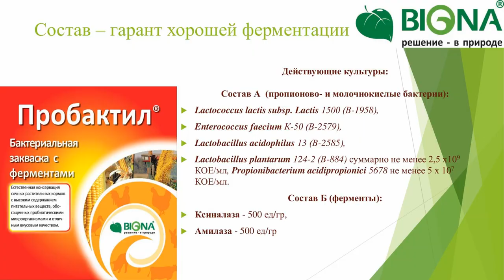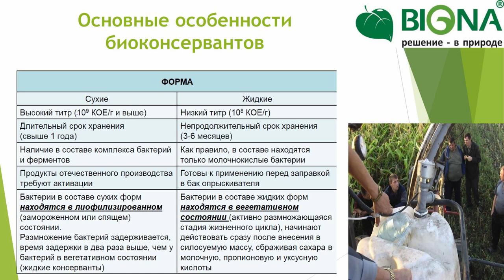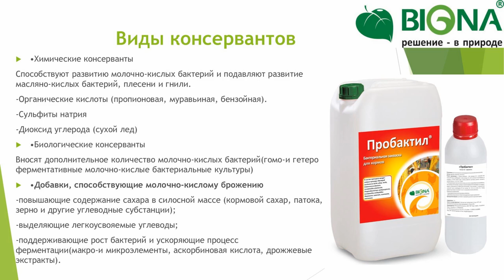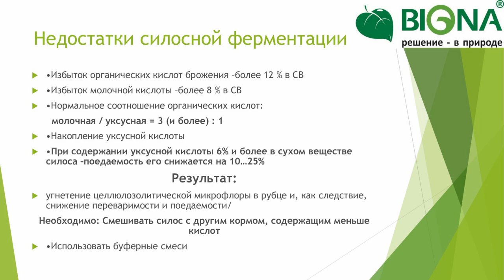Бактериальные закваски для силоса и сенажа: быстрее, лучше, полезней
Чтобы молочное производство было рентабельным, хозяйству необходимо заготавливать качественные сочные корма. А сохранить их надолго помогают бактериальные закваски для сенажа и силоса. Как они работают и чем микроорганизмы лучше химических консервантов, Agrobook.ru спросил у ветеринарного врача-эксперта департамента животноводства компании BIONA Валентины Повеквечных.

– Валентина Семёновна, сегодня на рынке представлено немало химических консервантов для силоса и сенажа. Они снискали славу надёжных помощников животноводов. Чем лучше бактериальные закваски? Почему интерес к ним растёт?

– Бактериальные закваски ничуть не уступают по эффективности химическим консервантам, но при этом стоят дешевле и положительно влияют на здоровье животных. Этим, пожалуй, и объясняется интерес к закваскам на основе бактерий. Сохранность кормов при использовании бактериальных заквасок достаточно хорошая. Мы открывали траншеи, которые хранились два-три года, делали анализы: показатели были в норме, силосы – первого класса, сенажи тоже практически не теряли положительных свойств. Мы видели хороший рН, приемлемое содержание молочной кислоты, низкое содержание уксусной кислоты и отсутствие либо остаточные следы масляной кислоты.

В принципе любые бактериальные закваски хороши. Но надо смотреть состав. Например, наша силосно-сенажная закваска «Пробактил» помимо бактерий, которые непосредственно консервируют корм, содержит пробиотики, способствующие пищеварению крупного рогатого скота. За счёт этого корма получаются не только питательными, но также полезными и вкусными.

– «Пробактил» – это двухкомпонентная кормовая добавка для силосования и сенажирования растительных кормов. Первый компонент представлен набором бактерий, второй – ферментами, которые активируют их работу. Благодаря тому, что бактерии и ферменты содержатся в разных ёмкостях и смешиваются непосредственно перед применением, «Пробактил» может храниться до пяти месяцев. Это очень большой срок хранения для жидких живых заквасок.

«Пробактил» отличается высоким титром лактобактерий –  2х10⁸ КОЕ/мл и большим содержанием ферментов, которые требуются, чтобы запустить рост и развитие данных бактерий. Ксиналаза (500 ед/гр) и амилаза (500 ед/гр) запускают весь процесс брожения так, чтобы продукт начал быстро консервироваться. Благодаря этому полная консервация корма происходит в течение 10-14 дней. У любого химического консерванта срок готовности наступает, как правило, только через месяц.

Ещё одно преимущество «Пробактила» – его универсальность: закваску можно использовать при заготовке силоса, сенажа, корнажа.

– И сухая, и жидкая закваска универсальны. Сухая закваска стала предпочтительнее для некоторых наших клиентов, потому что её удобнее транспортировать (препарат имеет малый объём), проще хранить. Для перевозки жидкой закваски транспорт должен быть оснащён холодильным оборудованием, и хранить такой продукт необходимо при температуре до 10 градусов тепла. Если мы отправляем и используем сухую закваску, то эти требования отпадают. В сухой закваске бактерии идут находятся в биофильной форме и они прекрасно переносят высокие температуры.

– «Пробактил» – это хороший продукт для заготовки качественного, хорошо переваримого, полезного корма. Например, лактобактерии, которые входят в его состав, улучшают пищеварение крупного рогатого скота, способствуют лучшей всасываемости питательных веществ, вырабатывают – во взаимодействии с Enterococcus fаecium – такой интересный продукт, как низин, который обладает антибактериальными свойствами и борется с патогенной микрофлорой в желудочно-кишечном тракте КРС. Но «Пробактил» – это, конечно, не панацея. Невозможно сделать хороших силос или сенаж из гнилой, прелой растительной массы. Поэтому, какую бы закваску вы ни использовали, определённых требований при заготовке корма надо придерживаться.– В первую очередь, посещая хозяйства, мы смотрим, как укрыты траншеи, ямы, курганы. Мы не рекомендуем размещать на плёнке солому, потому что растительные остатки привлекают грызунов, которые нарушают целостность плёнки. Важным показателем является температура. Температура наружных слоёв силосной траншеи должна соответствовать температуре окружающей среды. Если выше – значит, пошёл процесс вторичной ферментации, силос или сенаж «горит». Температура в глубине траншеи должна быть не выше 22 градусов.

Мы обращаем внимание на срез: он должен быть приятного золотисто-соломенного цвета. Смотрим нарезку. Нарезка тоже должна быть определённой, что у силосов, что у сенажей, примерно 3-5 см. Если нарез 10-15 см, то требуется дополнительное измельчение. И мы понимаем, что качество корма будет хуже, потому что растительная масса отдала меньше сока при брожении.

Обращаем внимание на запах. Силос должен иметь приятный запах мочёных яблок, потрясающе вкусный аромат мочёных яблок.

Но мы, конечно, не полагаемся только на собственные органы чувств: мы проводим анализы кормов, изучаем химический состав, кислотность.